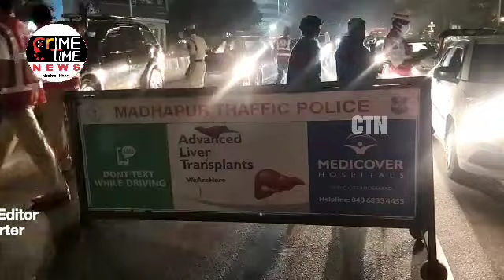Special Drive Against Drink And Drive In Madhapur And Gachibowli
Incident free and Accident free New year Celebrations in Cyberabad

-Special drive against drunk driving on new year night in Cyberabad

To prevent road accidents and other untoward incidents on December 31st night upto January 1st morning, hundreds of teams of Cyberabad Police conducted drunk driving tests across Cyberabad and 873 persons were caught while driving under the influence of alcohol and cases were booked against them.
All of them will be produced before the court in due course of time after filing charge sheets.
Also, their DLs will be seized and sent to the concerned RTAs for suspension as per section 19 of the MV act, 1988.
Around 490 persons had alcohol reading more than 100 mg/100 ml of blood and 37 had more than 300 mg and 8 persons had more than 500 mg reading.
Most of the cases were reported in Kukatpally, Gachibowli, Madhapur, Miyapur areas.
With the extensive enforcement and traffic and road safety plans by Cyberabad Traffic Police, there were no major road accidents anywhere in Cyberabad.
Cyberabad Police thank the citizens for their cooperation with Police in ensuring safety on roads.
In view of the long weekend, the special focus on drunk driving will continue in Cyberabad Limits in view of ensuring road safety as part of our “Zero Tolerance” policy towards drunk driving.
Cyberabad Police extend warm greetings for the new year and request citizens to be sensible and not indulge in dangerous activities on roads for the safety of all.

Cyberabad Police thank the citizens for their cooperation in ensuring safe and peaceful new year celebrations across Cyberabad.

- DCP Traffic, Cyberabad.

By Ahmed Reporter...